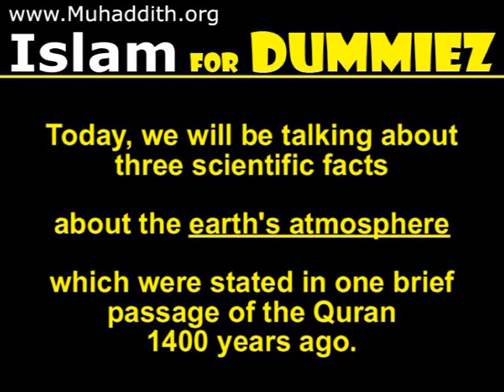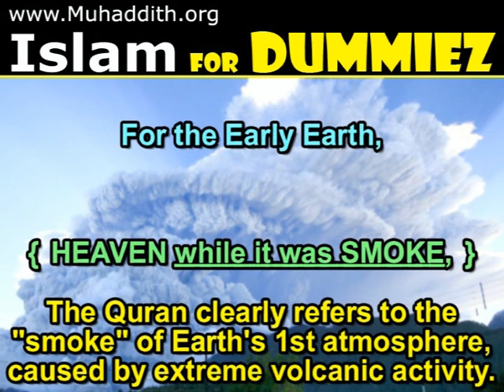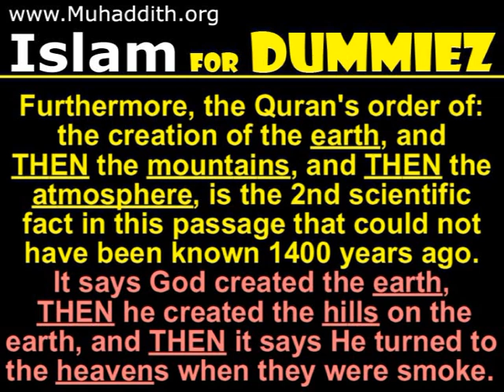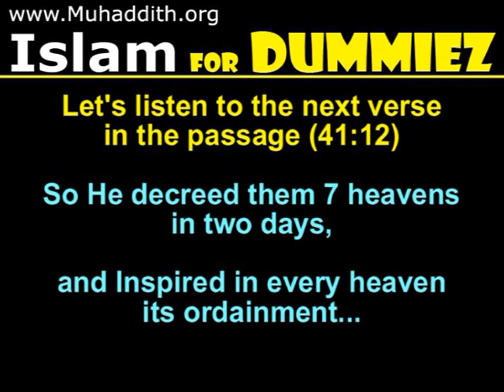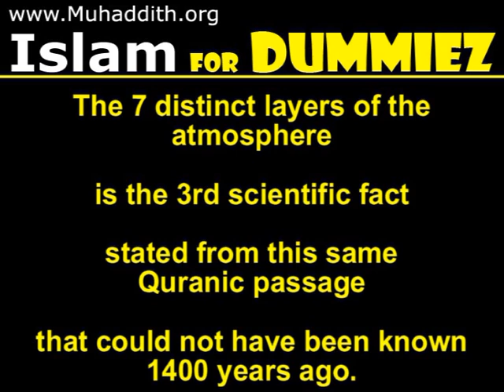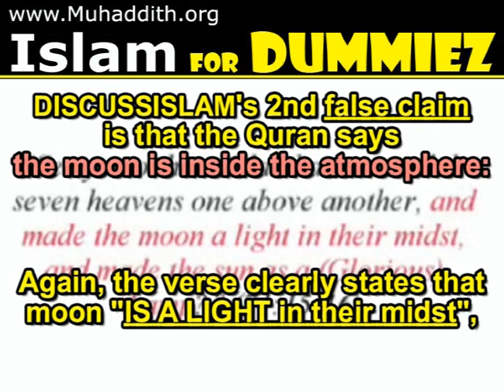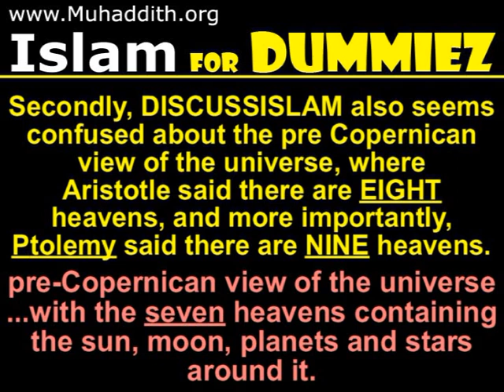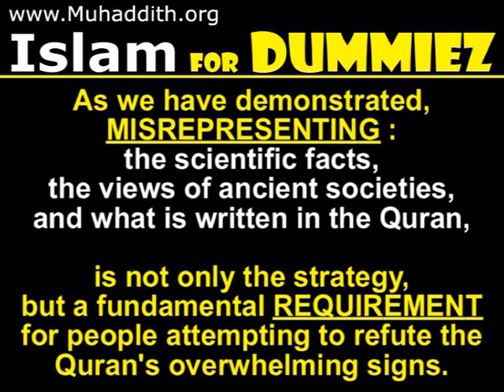Miracles of Islam, Quran 7 Heavens Atmosphere Layers Miracle معجزات القرآن الكريم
Miracles of Islam, Quran 7 Heavens & Atmosphere Layers, Scientific Miracles. Islam for Dummies.

معجزات القرآن الكريم - معجزات الله تعالى - سبع سموات
 ثُمَّ اسْتَوَى إِلَى السَّمَاء وَهِيَ دُخَانٌ فَقَالَ لَهَا وَلِلْأَرْضِ اِئْتِيَا طَوْعًا أَوْ كَرْهًا قَالَتَا أَتَيْنَا طَائِعِي
فَقَضَاهُنَّ سَبْعَ سَمَاوَاتٍ فِي يَوْمَيْنِ وَأَوْحَى فِي كُلِّ سَمَاء أَمْرَهَا
Today, we will be talking about three scientific facts about the earth's atmosphere, which were stated in one brief passage of the Quran 1400 years ago. It is important to point out that while it is not a science textbook, yet, the Quran mentions numerous scientific facts long before they were discovered

FIRST
We will examine the state of the Earth's first atmosphere.
Regarding the evolution of the atmosphere, the University of Michigan's website states: "The first atmosphere was formed by outgassing of gases trapped in the interior of the early Earth, which still goes on today in volcanoes. For the Early Earth, EXTREME VOLCANISM occurred during differentiation, when massive heating and fluid-like motion in the mantle occurred."
Now, let's examine the Quran chapter 41 verses 9 to 11, which pertain to the creation of the earth:
9 {Do you indeed disbelieve in Him, Who created the earth in two Days}
10 {and Made in it mountains anchored from its top}
11 {Then He turned to the heaven while it was smoke, so He said to it and to the earth: come both of you, obediently or with dislike. They (both) said: we came with obedience.}
The Quran clearly refers to the "smoke" of Earth's 1st atmosphere,
Which was caused by extreme volcanic activity. This scientific fact, could not have been known, fourteen hundred years ago. Yet, the Quran mentions it.
And for those who will claim that "the word "smoke" is too general, as it could mean any type of gas", we will actually be citing the person DISCUSSISLAM (despite his belief that the Quran contradicts science).
Gas and smoke are not the same thing. Gas is a state of matter. Smoke is a collection of solids, liquids and gases that are omitted when a material combusts
The word used in the Quran to describe the 1st atmosphere is indeed "smoke" and not "gas".

And to demonstrate that this verse indeed refers to the Earth's atmosphere as it was being formed, we will, again, be citing DISCUSSISLAM's own words.
Discussislam admitted that this verse cannot be referring to the universe: " ...if one looks at the verses before and after this verse, one can see very clearly that it cannot have anything to do with the gaseous state of the universe. It says God created the earth, THEN he created the hills on the earth, and THEN it says He turned to the heavens when they were smoke."

Indeed, the word "heaven" in this verse does not refer to the universe,
rather, it refers to the "smokey" atmosphere of the early Earth's extreme volcanism, as we saw earlier.

Furthermore, the Quran's order of: the creation of the earth, and
THEN the mountains, and THEN the atmosphere, is the 2nd scientific fact from this passage that could not have been known 1400 years ago.

SECOND
We will examine the layers of the Earth's atmosphere.
Let's listen to the next verse in the passage (Quran 41:12) { So He decreed them seven heavens in two days, and Inspired in every heaven its ordainment }. Contrary to this false claim of discussislam:

Modern science usually specifies 4 layers in the Earth's atmosphere: The Troposphere, the Stratosphere, the Mesosphere, and the Thermosphere.
Separating these 4 layers, are 3 transition zones, or layers, ranging between 5 to 10 kilometers each, which also have their own unique effects on temperature: The Tropopause, The Stratopause, and the Mesopause
According to the encyclopedia of earth, atmospheric layers are classified based on their affects to temperature. So according to the classification itself, there are indeed 7 distinct layers in the earths atmosphere, each with its own unique effects on temperature.

The vast majority of sources exclude the "exosphere", at an altitude of 400 km, because it is part of outer space, which discussislam falsely claims to be another layer. According to reference.com, "The Kármán line lies at an altitude of 100 km  is commonly used to define the boundary between the Earth's atmosphere and outer space". More precisely, in 2009, scientists at the University of Calgary, determined (with a highly advanced ion measuring instrument), that SPACE actually BEGINS at an altitude of 118 km.